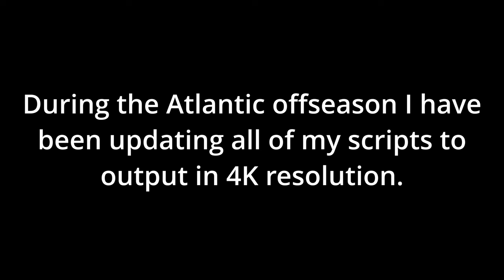Off-season Script Changes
Very short video showing a sample of the changes I have made to my storm scripts using a test storm (based off of 2022's Colin) and using NWS advisories from April 19th and 20th of this year.